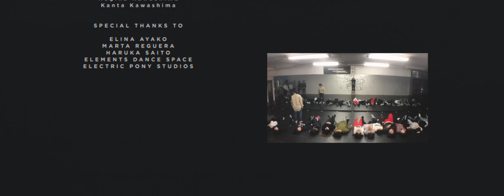I Won't Complain - Benjamin Clementine - Choreographed by Larkin Poynton - Danced by, Chibi Unity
A PROJECT HOME PRODUCTION

LARKIN POYNTON

CHOREOGRAPHED BY,
LARKIN POYNTON

CINEMATOGRAPHY BY,
GERALD NONADOEZ

BENJAMIN CLEMENTINE - "I WON'T COMPLAIN"

DANCED BY,
CHIBI UNITY

Kanta Kawashima
Nagika Kawashima
Yui Kobayashi
Miu Iwamoto
Sumire Obata
Nana Murayama
Rin Segura
Rena Gotou
Soa Igarashi
Uran Tokunaga
Minami Oomomo
Haruka Kobayashi
Keito Iwabuchi
Nanase Ogawa
Rena Takagi
Noa Yoshihara
Hime Honda
Yuri Nishimura
Hikaru Shinbo
Natsuki Shinbo
Miyuu Sakadume
Kotarou Sugimoto
Hooduki Matsuzawa
Hinata Satou
Karin Ijima
Sora Higuchi
Shougo Uchida

ELECTRIC PONY STUDIOS
ELEMENTS DANCE SPACE
HARUKA SAITO
MARTA REGUERA
ELINA AYAKO